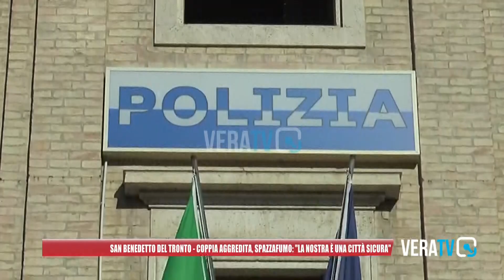San Benedetto del Tronto - Aggressione a coppia, il sindaco: "Piena fiducia nelle forze dell'ordine"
Il 35enne giuliese picchiato da un gruppo di ragazzini